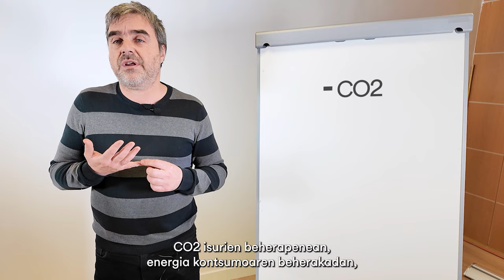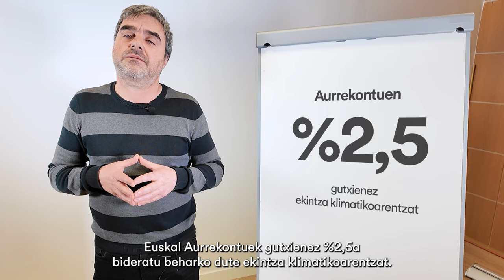MIKEL OTERO | Trantsizio Energetikoaren eta Aldaketa Klimatikoaren Lege berria ulertzeko gakoak